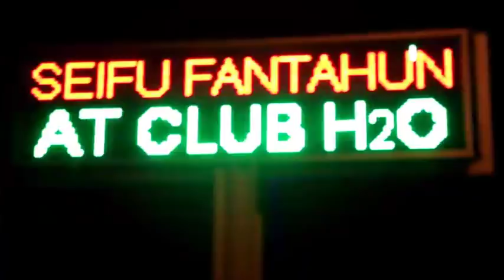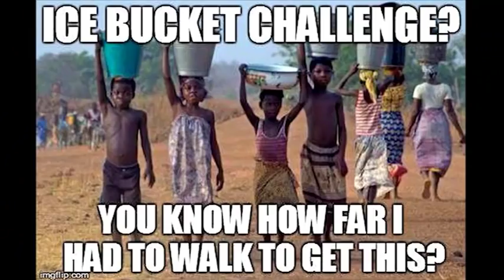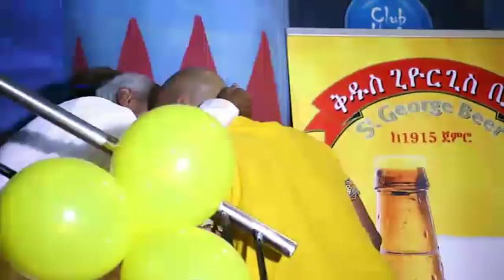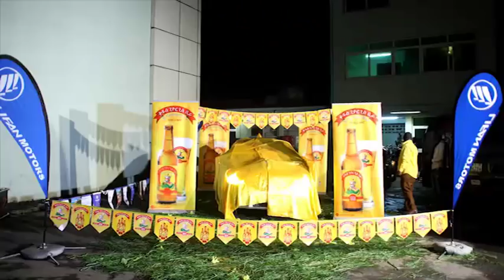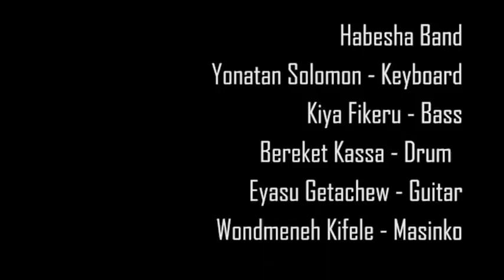Seifu on EBS : አባባ ተስፋዬ | Ababa Tesefaye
Ababa Tesefaye @ Seifu Fantahun Late Night Show